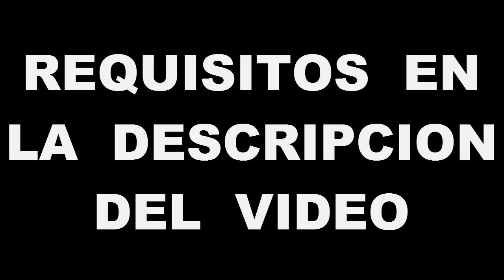SORTEO LOGO DE MINECRAFT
▓▓▓▒▒▒░░░ ABREME! ░░░▒▒▒▓▓▓

1.- COMENTAR : YO PARTICIPO
2.- Ser activo en el canal
6.- Recomendarme en su canal (cuando le haya terminado de hacer el LOGO o BANNER)

IMPORTANTE: SI TE HIZE UN LOGO PUEDES RESUBIRLO ATU CANAL NO HAY PROBLEMA :)

MUSICAS SIN COPYRIGHT

Hay LhoLho GRACIAS POR LEER ;D
▬▬▬▬▬▬▬▬▬▬▬▬Tags▬▬▬▬▬▬▬▬▬▬▬▬▬ NO LEER ;D
Speed Art
Sorteo Banner
Sorteo Speed Art de Minecraft
Banner sorteo 2015
sorteo banner 2015
speed art minecraft
speed art cinema 4d
speed art banner 3d
speed art banner gta v
speed art gratis
speed art gfx
speed art photoshop cs6
speed art photoshop banner
speed art logo de minecraft
Sorteo Banner
Sorteo banner
SORTEO BANNER
sorteo Banner de minecraft
banner gratis para youtube 2014
banner gratis para youtube,
banner y flappy,
banner editable,
banner template,
banner y flappy cancion,
banner para youtube,
banner saga,
banners editables photoshop cs6,
banner editable para youtube 2014,
banner youtube,
banner template gaming,
banner y flappy,
banner editable,
banner template,
banner saga,
banner para youtube,
banner youtube,
banner template gaming,
banner para youtube 2014,
banner animado,
banner advanced warfare,
banner after effects,
banner animado photoshop cs6,
banner animado youtube,
banner acoustic lights,
banner animado after effects,
banner animado editable,
banner advanced warfare template,
banner animado sony vegas,
a banner that flies across this land,
a banner vision,
banner battlefield 4,
banner baby shower,
banner bf4,
banner clash of clans,
banner cod editable,
banner canal,
banner cs6,
banner call of duty,
banner con movimiento,
banner con photoshop cs6,
banner cinema 4d,
banner christmas,
banner canal youtube,
banner de minecraft,
banner de minecraft editable,
banner de youtube,
banner de minecraft editable photoshop,
banner de gta v,
banner de youtube editable 2014,
banner descargar,
banner de call of duty editable,
banner de minecraft editable para youtube,
banner de league of legends editable,
banner editable,
banner editable minecraft,
banner editable
banner editable cinema 4d,
banner flash,
banner gamer editable,
banner green screen,
banner gfx editable,
banner hd,
banner incredible hulk,
banner interactivo,
banner illustrator,
banner illustrator cs6,
banner interactivo en flash,
banner informativo,
banner joomla 2.5,
banner joomla,
stars spangled banner karaoke,
jerome le banner ko,
spangled banner karaoke,
jerome le banner knockouts,
jerome le banner kiss,
le banner ko,
newsies carrying the banner karaoke,
carrying the banner karaoke,
lights banner karaoke,
jerome le banner k1,
banner league of legends,
banner lights,
banner lol,
banner lights acoustic,
banner lol editable,
banner luminoso,
banner led,
banner minecraft,
banner minecraft editable,
banner minecraft template,
banner minecraft youtube,
banner maker,
banner man,
banner movimiento,
banner maker pro,
banner minecraft editable photoshop,
banner medidas,
banner navideño,
banner navidad,
banner noticias,
banner noticiero,
banner news,
banner navidad editable,
banner noticiero sony vegas,
banner nba,
banner navidad after effects,
banner noticias after effects,
banner of command,
banner optifine,
banner online,
banner of the stonemaul wow,
banner of blasphemy,
banner olliegamerz,
banner of love luminate,
banner optifine cape,
banner of the stars,
banner op7,
banner para youtube,
banner photoshop,
banner pilot,
banner photoshop cs6,
banner para,
banner profesional,
banner para youtube 2014 photoshop cs6,
banner para willyrex,
banner profesional photoshop cs6
paint tool sai editable
paint tool sai de minecraft
paint tool sai template
template paint tool sai
dibujar skin de minecraft
dibujo de minecraft sorteo
speed art logo
sorteo logo
sorteo avatar de minecraft
sorteo logo de mi skin de minecraft
cartoon paint tool sai
como dibujar en paint tool sai